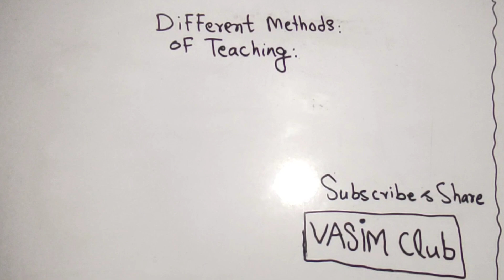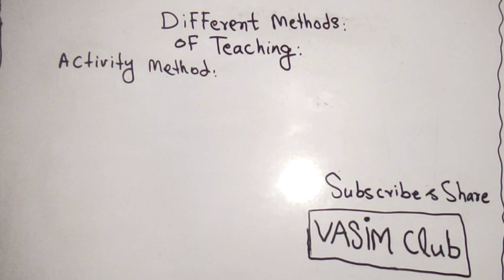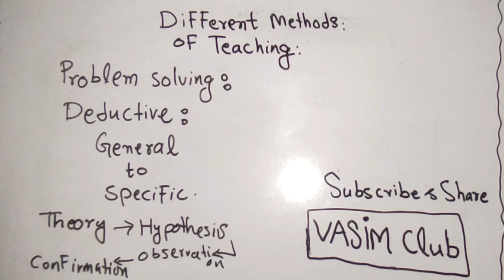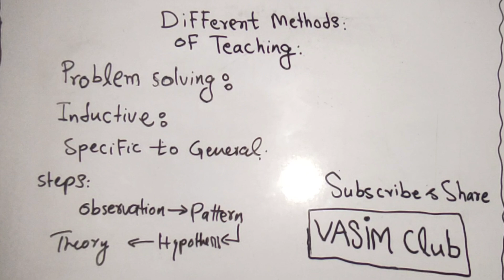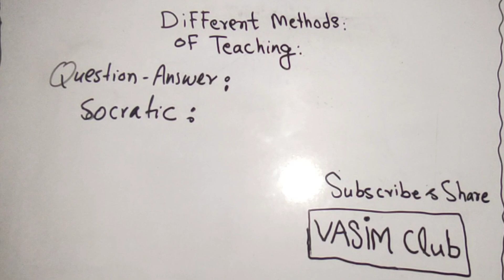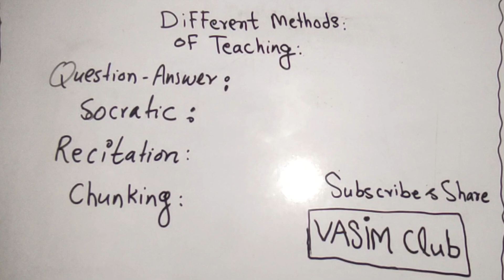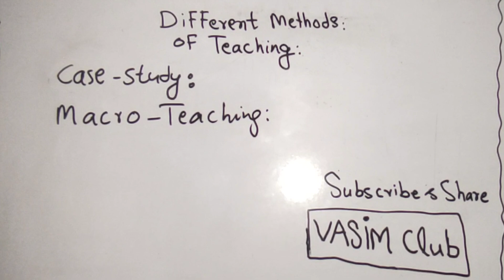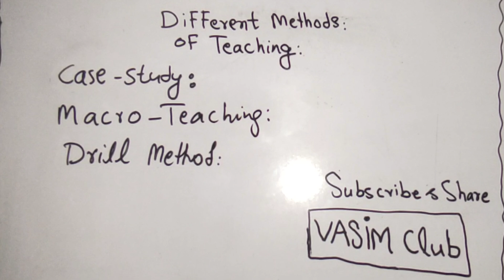Advanced Methods of Teaching | Pedagogy Strategies for PPSC, FPSC, BPSC & NTS | Part 2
Assalam-o-alaikum...!

I'm wasim Iqbal and you are watching our YouTube channel "VASIM CLUB".

 In Part 2 of our series on Teaching Methods, we dive into advanced teaching techniques that can help you excel in exams like PPSC, FPSC, BPSC, NTS, and other job-related exams, such as TGT and SST. If you've mastered the basics, this video will take you through advanced strategies to enhance your teaching skills and improve your exam performance.

Key Concepts Covered:

Inquiry Method: Promoting critical thinking by encouraging students to ask questions and explore solutions.
Problem-solving Method: Developing analytical and decision-making skills in learners.
Collaborative Learning: Fostering teamwork and peer learning to improve comprehension.
Flipped Classroom: Turning traditional teaching upside down for better student engagement.
Experiential Learning: Learning through hands-on experience and reflection.
This video will help Pedagogy students preparing for PPSC, FPSC, BPSC, NTS, and other competitive exams master advanced teaching methods for success.

📚 If you missed Part 1, be sure to check it out for an overview of the basic teaching methods.

You can checkout important videos for your test preparation from the following playlists given below: